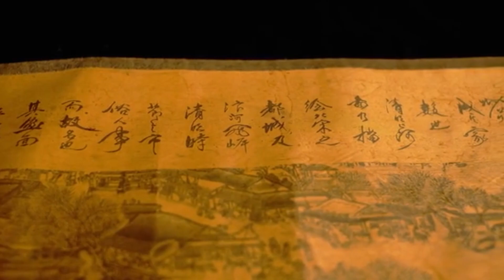乾隆之母 颐养天年 清世宗雍正皇后钮祜禄氏 皇后历史 中国历史